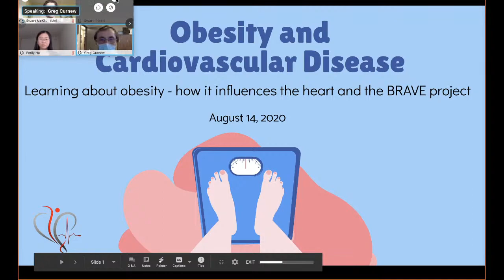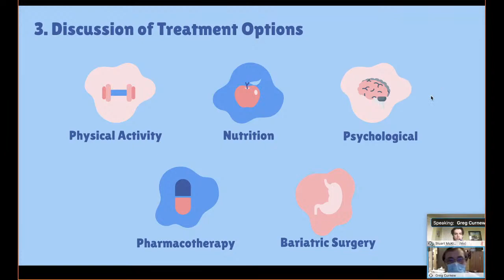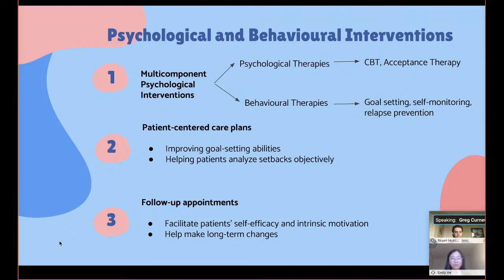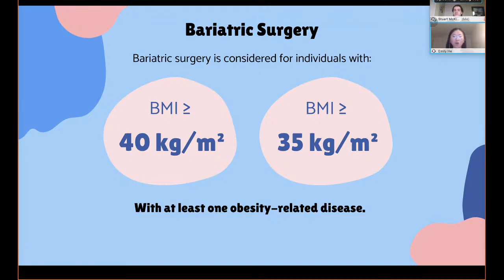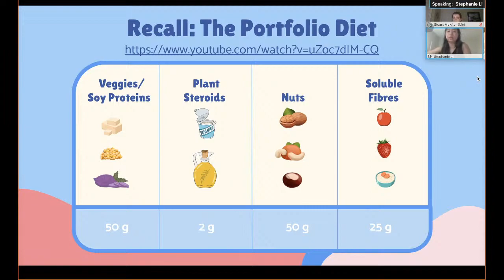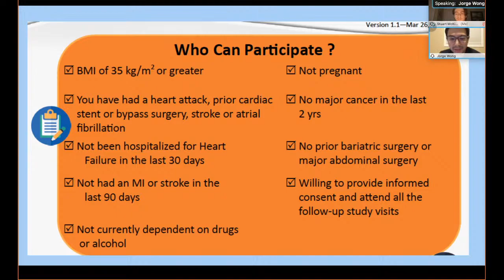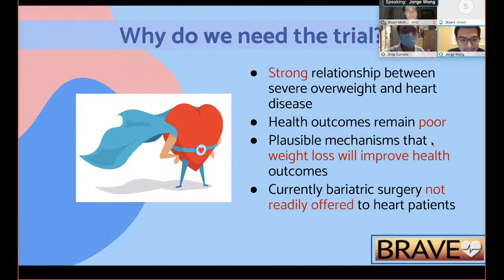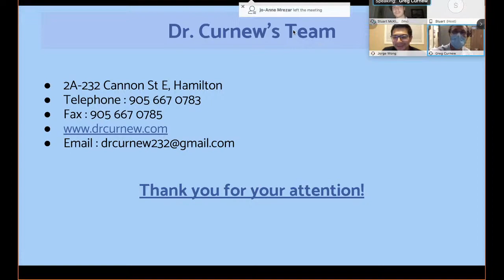Webinar: Excessive Weight and Cardiovascular Disease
SMART Goals Template: file:///Users/stuartmckinlay/Downloads/Patient-Progress-Notes.pdf